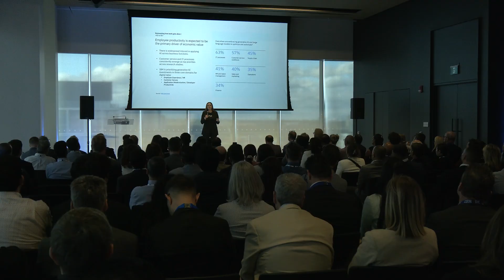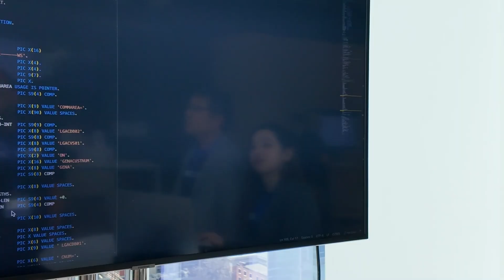Unlocking Value With AI: IBM Event Recap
How do you unlock the value with AI? I recently had the opportunity to attend IBM's event on this very topic.
Checkout my highlight reel:

💡 Inspiring kickoff from Deb Pimentel, President of hashtag#IBMCanada
💡 Key sessions on how IBM's AI stack could propel businesses ahead of the competition
💡 Expert panel with representatives from Sun Life, Bell, and SAP who shared how they are using Gen AI
💡 Demo stations on AI, application modernization, digital labor, and improving customer experiences.
💡 And of course the social + LOTS of networking & interviews

Oh and I also managed to get 10/10 on the "is this AI generated or not" game. It wasn't that easy - a bit of luck was definitely involved.

Looking forward to attending the next one. Until then, let's keep putting the LightsOnData.

My mission at LightsOnData is to:

1️⃣ Provide current and future data professionals with increased knowledge and better understanding of data governance, data management, and data storytelling.

2️⃣ Provide simple, fun, and engaging, as well as thorough explanations, teachings, and advice on important, but otherwise boring and dry topics of the data world.

3️⃣ Put the lights on data-focused organizations and products by helping them get more exposure on social media.